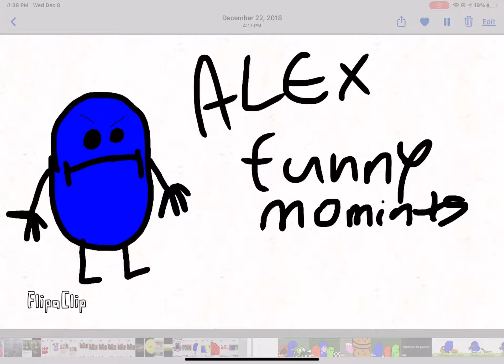My first animation, WAY back in December 22nd, 2018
Very cringe